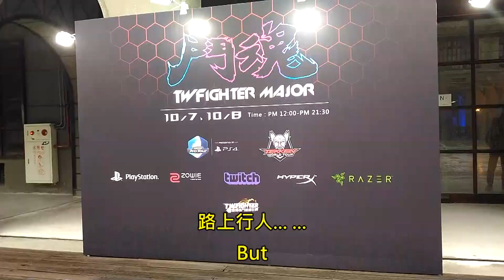TWFM2017 is perfect ! 你被電玩帶壞了嗎? (連公子118)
越強大的高手,
心胸也越寬闊

現場找這些名人拍照,
他們都很大方地擺出姿勢,
真的非常感動